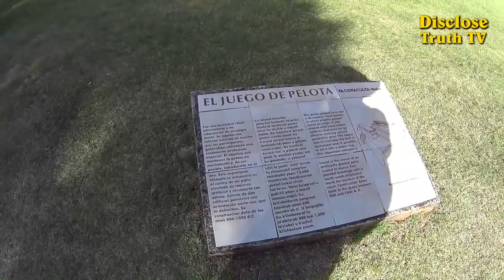New Ancient Pyramids Documentary 2018 Lost Worlds of Central America